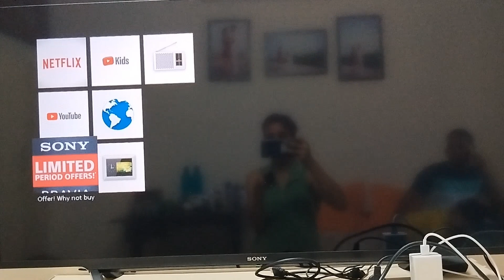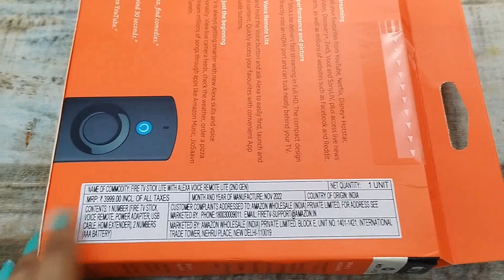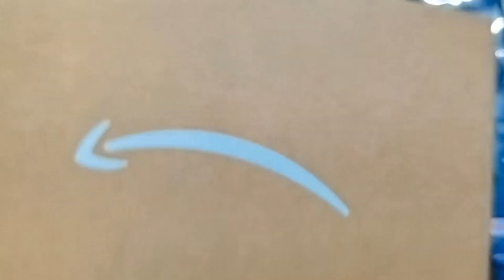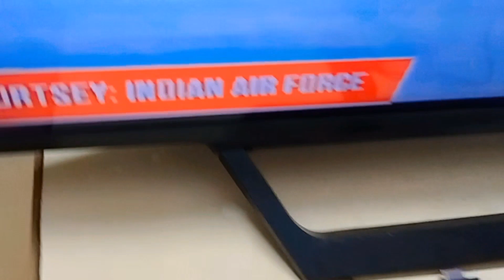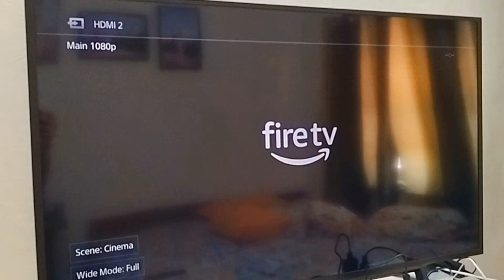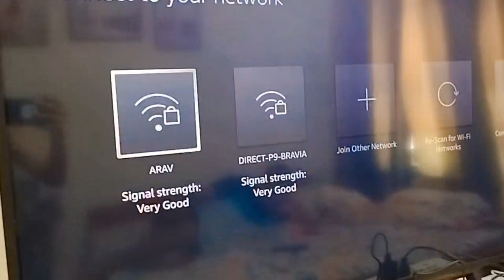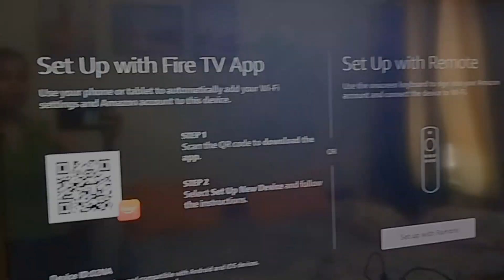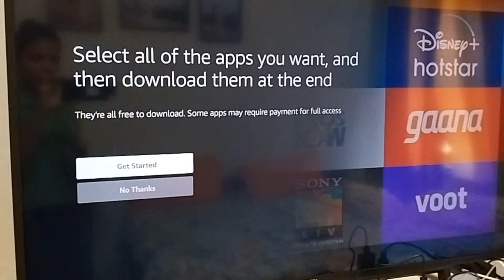Amazon fire TV stick lite Unboxing l how to pair Fire stick with TV l Convert old TV into a Smart TV